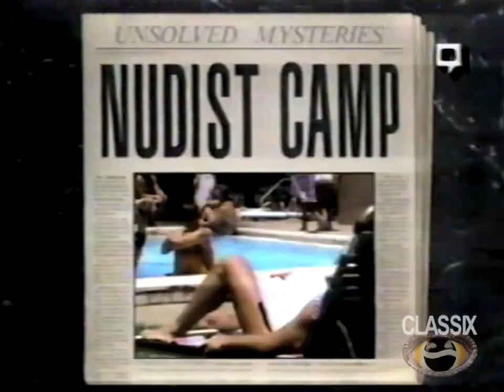Propagator 111 - Painted Black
In this episode: Chaos follows the recent announcement by President Tom Cruise... Re-enter the Matrix... I mean Datrix... And finally, get to know Lieutenant Happy. Sure, you've met Lieutenant Happy, but now you're going to REALLY get to KNOW Lieutenant Happy.

Featuring an incredible performance by Toronto-based actor John Healy.

Confused? Start at the beginning

Got Twitter? Like us? Follow us @PropagatorTV